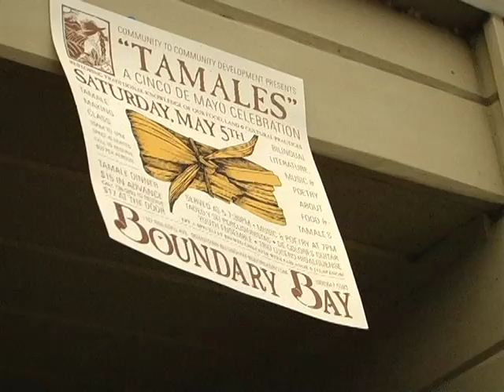Las Margaritas Catering Cooperative 2007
A quick look into the beginnings of Las Margaritas Catering Cooperative, a cooperative in formation through Community to Community's Culturally Appropriate Cooperative Development Center.